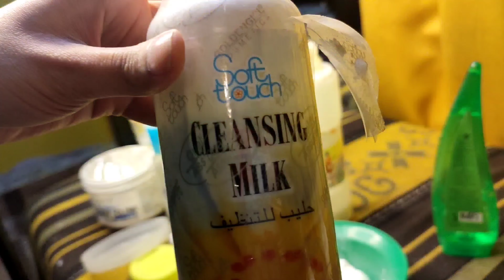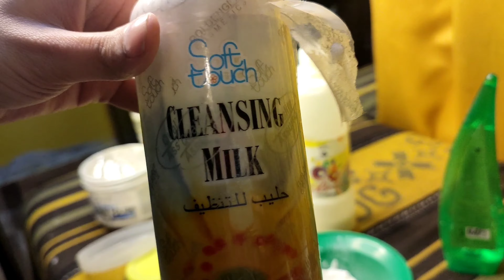Aj mene ki apni dost ki || skin polish || Anzu vlog#